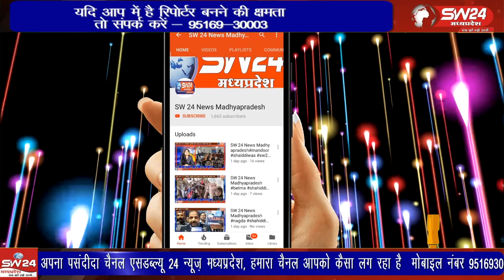प्रदेष सहित खरगाने जिले में तेज बारिश का दौर जारी है। शुक्रवार देरशाम शुरू हुई तेज बारिश रातभर जारी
प्रदेष सहित खरगाने जिले में तेज बारिश का दौर जारी है। शुक्रवार देरशाम शुरू हुई तेज बारिश रातभर जारी रहने के साथ शनिवार को भी दिनभर बारिश होती रही, नतीजतन जिले के सभी नदी, नाले, तालाब पानी से लबालब भरकर उफान पर है।